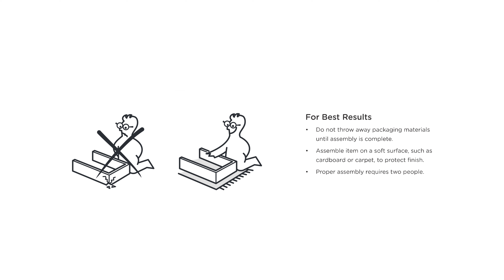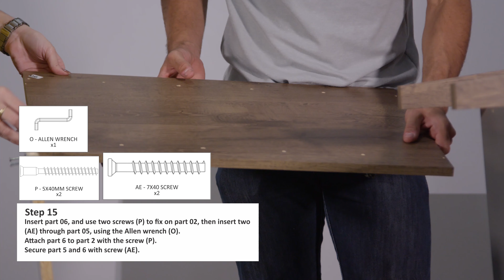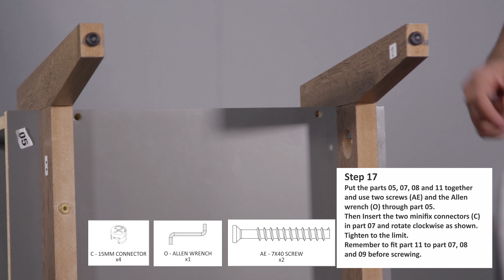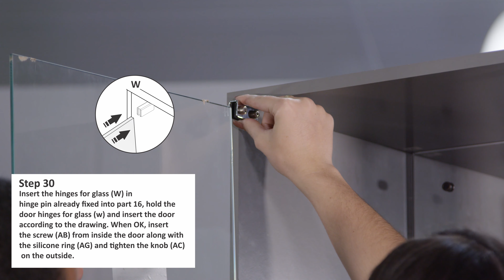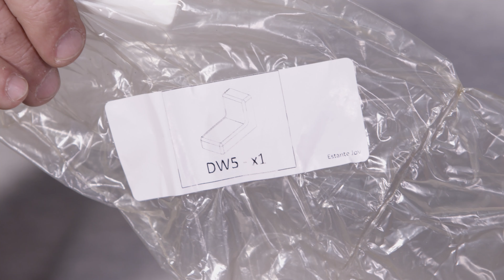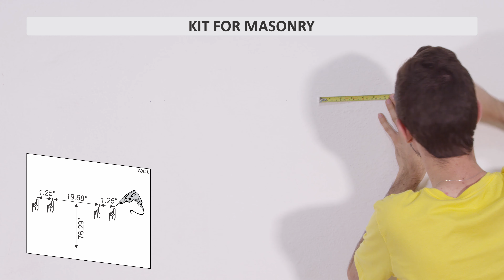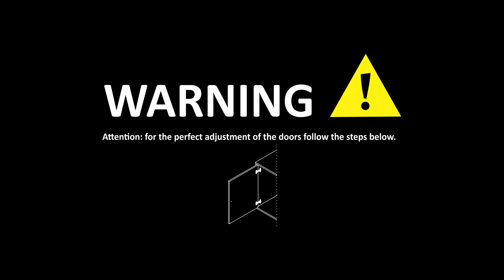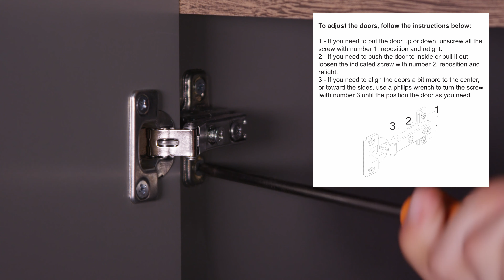How to Build: Essence Wine Closet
The Essence Wine Cabinet is the perfect dining or living area companion. A bit of Mid-Century modern craftsmanship melded with seamless design composition, take this casual wine cabinet to the next level. Glass and oak shelves, and splayed legs, add texture and detail, while ample storage space is suitable for displaying drinking glasses, candy dishes, dinnerware, and all your other entertainment needs. Display five of your most prized wine to share amongst family and friends, as this piece draws people together.

-Mid- Century Modern Wine and Chine Closet for Dining Room Use.
-Includes Space for 5 Standard Wine Bottles.
-Features  2 Tempered Glass Doors with Round Metal Handle  for Chinaware Display.
-Closet includes 3 Display Shelves, and 2 Concealed Shelves for Storage.
-Features Splayed Lifted Leg Design with Wooden Felt Touches.
-Made of High Quality MDF and MDP. 100% PVC Boarder Cover and UV Painting.